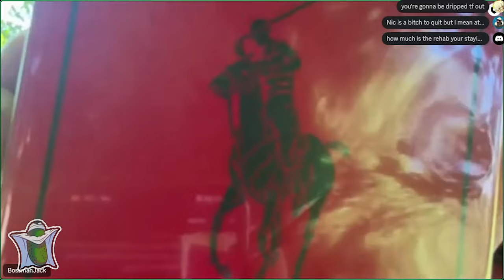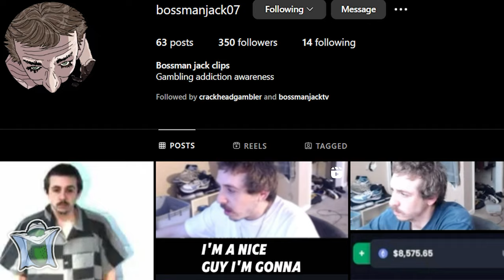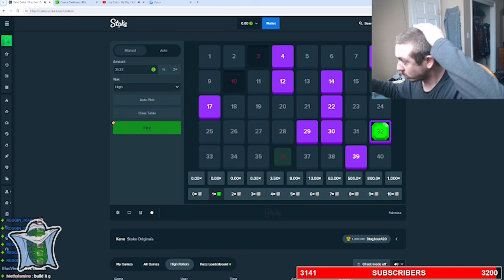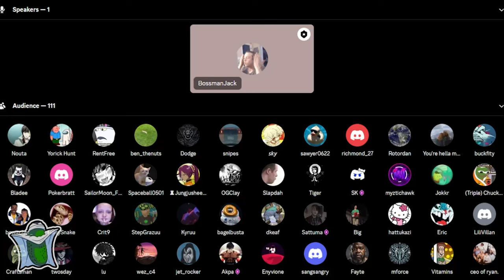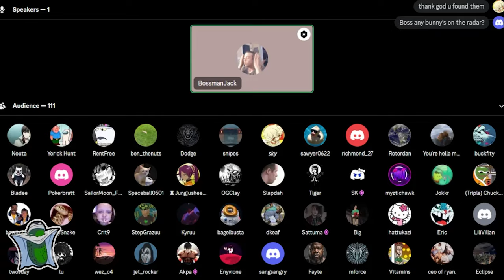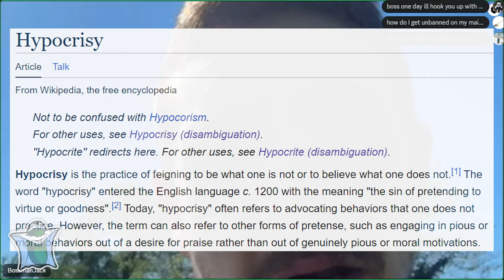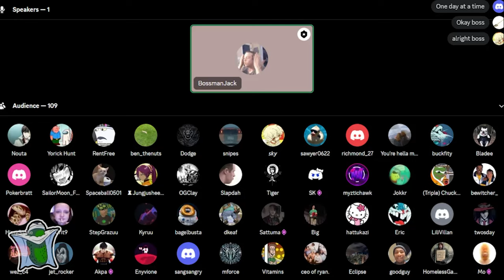Bossmanjack is in Rehab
Bossmanjack is healing! Let's follow his adventures and check out his first stream he did while in rehab.

Bossman is stuck in rehab for a total of 30 days, is he gonna stay sober once he's out?